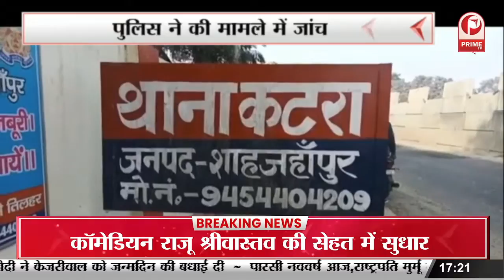युवाओं ने लगातार 75 घण्टों तक फहराया तिरंगा | 75 घण्टों तक तिरंगा फहराकर रचा इतिहास || Prime Tv